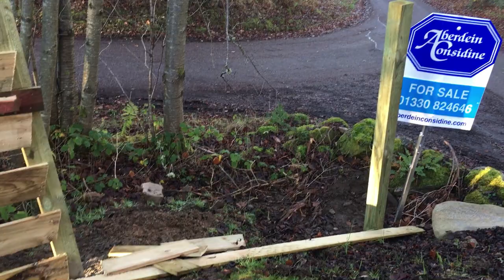FENCE Build Around New Build Property | FENCING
Building a new ranch style fence around a new build property. Showing the process that I go through when fencing around a new build property. Laying out the perimeter boundary, setting fence posts and installing the fence boards / slats.
 I share some tips and also show some of the tools and processes that I use when fencing.
 Hopefully this video will give you a brief overview of how I do things and feel free to post a comment if there is a specific area of constructing a fence that you are struggling with - I will be happy to help where I can.

TIMESTAMP
0:00 Introduction
1:08 Job Site Overview
2:18 Showing the Holes drilled by the Auger
3:05 Showing the Posts fitted
5:26 Setting out and fitting the boards
8:42 Cutting the Fence posts with Chainsaw
10:45 Overview of the Finished fence
15:56 Outro

LINKS To all the production equipment that I use -
RODE Smartlav+ AUDIO Lavalier Microphone for smartphone
RODE SC1 Microphone extension lead
DJI OSMO 3 GIMBAL
JOBY GRIPTIGHT phone holder
70" Camera tripod

You can Donate to the channel here if any of my videos helped you in any way, this would be highly appreciated and also help me grow the channel in future paypal

to see more similar content in the future. This would mean a lot to me and be greatly appreciated 😊